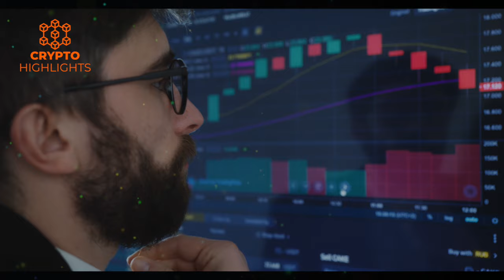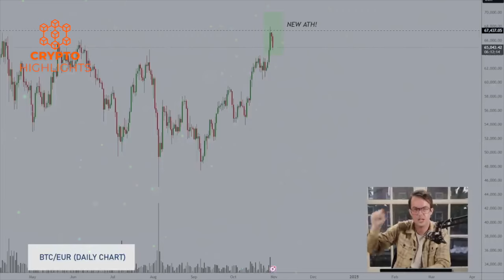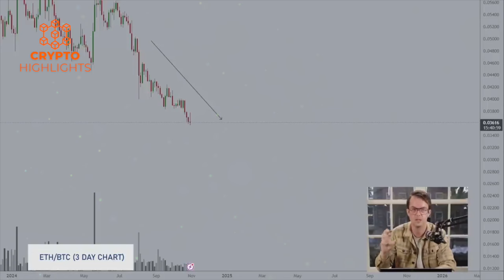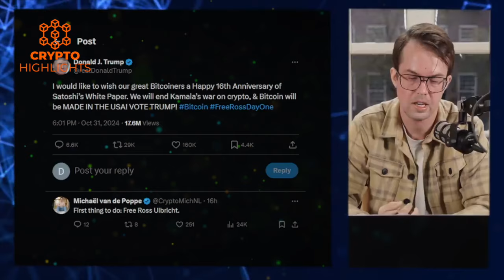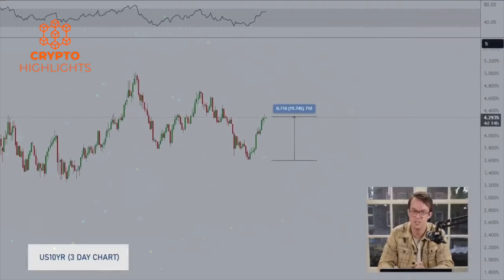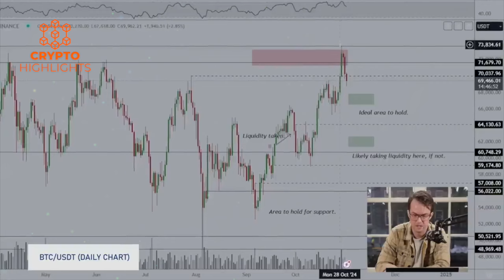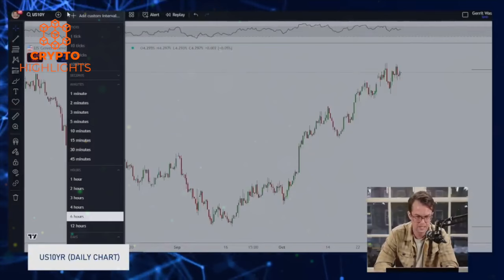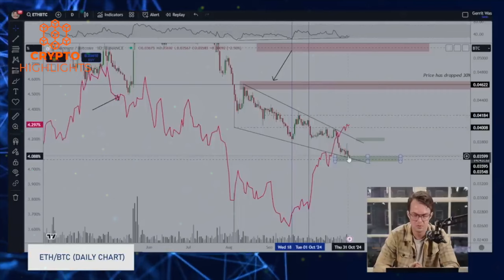Get Out Of Bitcoin When This Happens. Michael Van de Poppe Crypto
Get Out Of Bitcoin When This Happens. Michael Van de Poppe crypto bitcoin btctrading News Bitcoin Crash Crypto News

Hello guys, Bitcoin just hit a new all-time high in the Euro, and the crypto market is heating up! With elections approaching and alt coin season possibly on the horizon, Michael van de Poppe—our expert analyst—is here to break down what’s happening. From the surging ETF inflows to macroeconomic data that could shift everything, he’ll share his insights on what it all means for Bitcoin, Ethereum, and the altcoin market. Let’s dive in and prepare for the exciting road ahead!